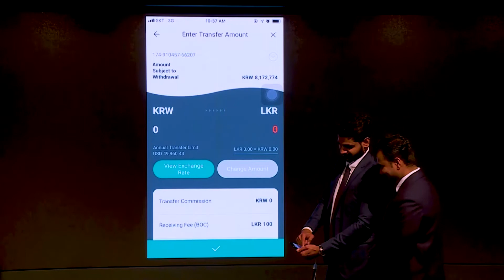12 01 2020